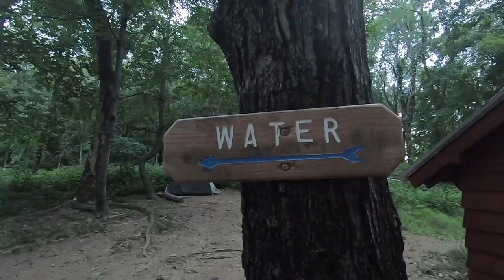Appalachian Trail Episode 8 -Section Hike - Cambell Shelter to Dalesville Va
Day 9 (day 8 of actual hiking) of our Appalachian Trail section hike heading to the Virginia Triple Crown.
Today is our final day on the trail as we hike over Tinkers Cliff and Hayrock